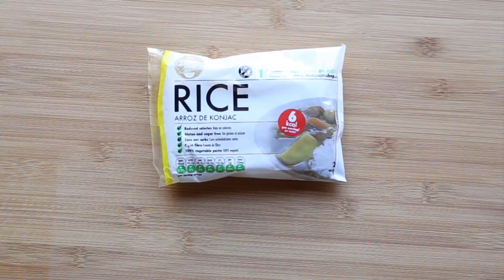Arroz de konjac meloso de calamar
¿Mono de paella? Esta receta de arroz de konjac con calamar y azafrán es muy ligera, sencilla y rápida de hacer. ¡Buen provecho!